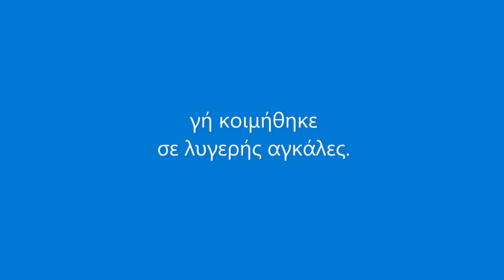ΤΡΙΤΗ ΣΗΜΕΡΟ ΤΡΙΤΗ 30 ΜΕΡΕΣ - ΡΙΖΙΤΙΚΟ - ΚΡΗΤΙΚΕΣ ΜΑΔΑΡΕΣ - ΔΙΟΜΗΔΗΣ ΠΕΡΡΑΚΗΣ Μονοφωνάρης / RIZITIKA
Μονοφωνάρης [σολίστας] σ΄αυτό το πανέμορφο και πανάρχαιο Ακριτικό Ριζίτικο [της τάβλας], είναι ο Περράκης Διομήδης απο το Κακοδίκι Σελίνου, καθώς και ότι στην μουσική επένδυση-συνοδεία στο CD αυτό , ακούγονται οι Φαντάκης Μανώλης απο τα Κοτσιανά Κισσάμου στο Βιολί, και Χαιρετάκης Λευτέρης απο τον Κάμπο Κισσάμου στο Λαγούτο!!! Τὸ Ῥιζίτικο αὐτὸ ἐμπεριέχεται στὸ CD No15 τῶν Κρητικῶν Μαδάρων, ἠχογραφήθηκε τὸ καλοκαίρι τοῦ 2003 τὴν ὥρα τῆς ἑβδομαδιαίας πρόβας ἀπὸ κινητὸ συνεργεῖο ἠχογράφησης, στὴν αἴθουσα -ἕδρα τοῦ Συλλόγου στὴν ὁδὸ Τζανακάκη 1 [Στρατὀπεδο Τζομπανάκη-Πολεμικὸ Μουσεῖο Κρήτης] στὰ Χανιά, καὶ  ΟΧΙ σὲ κάποιο Στούντιο γι'αὐτὸ καὶ οἱ ὅποιες ἀτέλειες ... πρόκειται γιὰ τὸ Ἱστορικὀ κτήριο ποὺ κατεστράφη ὁλοσχερῶς τὴν 24 Ἰούλη 2018 ἀπὸ τὴν πυρκαϊά!!!

(Πληροφορίες ἀπὸ τὸν κύριο Νικόλαο Μαρκετάκη, Πρόεδρο τοῦ Ἱστορικοῦ Λαογραφικοῦ Καλλιτεχνικοῦ Συλλόγου "ΚΡΗΤΙΚΕΣ ΜΑΔΑΡΕΣ" καὶ ὑπεύθυνο τῆς σελίδας του στὸ facebook (τὸν εὐχαριστῶ θερμά)).

Τρίτη σήμερο, Τρίτη τριάντα μέρες
λείπ΄ ο Γιάννος μας, ο πλιά καλιά αντρειωμένος
γ-ή σκοτώσαν τον γ-ή τα θεριά τον φάγαν,
γ-ή κι  ο μαύρος  ν-του ποθές εγρέμισέ ν-τον
(γ-ή κοιμήθηκε σε λυγερής αγκάλες).
 Ριζίτικο τραγουδισμένο από τη Χορωδία Ριζίτικων Τραγουδιών Κρητικές Μαδάρες. Η χορωδία του Ιστορικού Λαογραφικού Καλλιτεχνικού Συλλόγου Χανίων " Κρητικές Μαδάρες"  αποδίδει γνήσια Ριζίτικα τραγούδια της Κρήτης με παραδοσιακό αυθεντικό τρόπο. Το τραγούδι που ακούγεται στο βίντεο είναι από CD που έχουν εκδώσει οι Κρητικές Μαδάρες και το ανέβασα  για την διάδοση της γνήσιας παράδοσης των Ριζίτικων Τραγουδιών, για την ανάδειξη τραγουδιών της παράδοσής μας που δεν υπάρχουν ανεβασμένα στο youtube,  ώστε να τα βρούν οι μελετητές, οι σπουδαστές παραδοσιακής μουσικής, οι νέοι τραγουδιστές και παραδοσιακοί μουσικοί, και ασφαλώς για την απόδοση Τιμής στους χορωδούς Ριζίτες. Δεν έχω τα πνευματικά δικαιώματα ούτε από το Τραγούδι που είναι παραδοσιακό, ούτε από τις φωτογραφίες που είναι δημοσιευμένες σε ιστοσελίδα του Συλλόγου Κρητικές Μαδάρες στο διαδίκτυο. Εάν υπάρχει οποιαδήποτε αντίρρηση από τους Ριζίτες ή από οποιονδήποτε άλλον που τυχόν θίγεται από το βίντεο, ας το αναφέρει ώστε να το κατεβάσω, με την υποσημείωση ότι η γνήσια Μουσική μας Παράδοση είναι πολυτιμότερη από τους υλικούς θησαυρούς διότι είναι στοιχείο αιώνιο της άυλης Πολιτιστικής μας κληρονομιάς που ανήκει σε όλους τους Κρήτες, σε όλους τους Έλληνες, σε όλη την Ανθρωπότητα.
Ευχαριστώ.